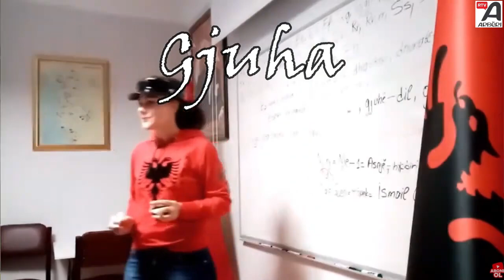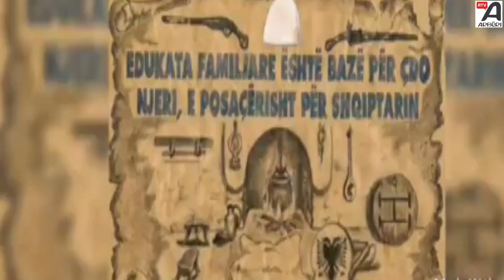Ali İhsan Süter -Turp pêr ne Shqiptaret-Bizim Suçumuz ve ayıpımızdır.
Shqiptaret  e Turqise-Türkiyenin Arnavutları-Dikili İzmir -Ali İhsan yetkin